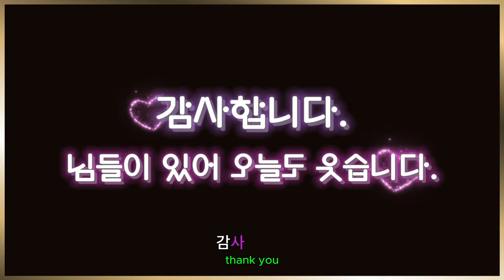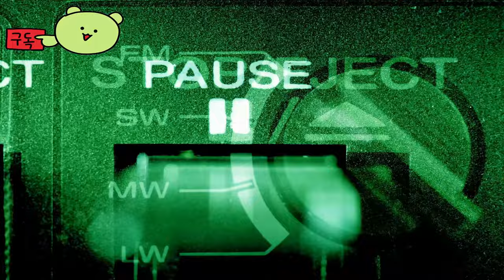디아블로 이모탈 ( Diablo Immortal ) 캐릭터 삭제 Delete Character